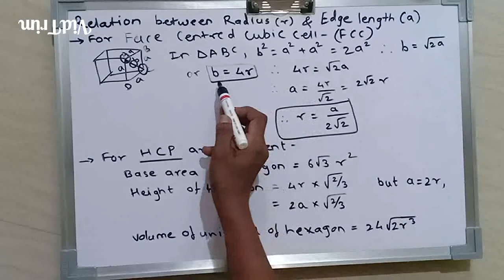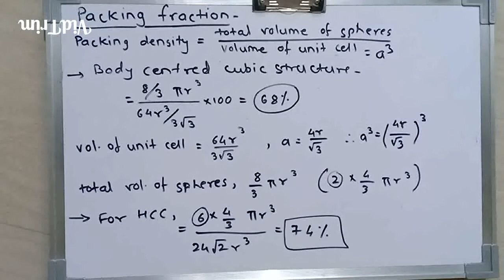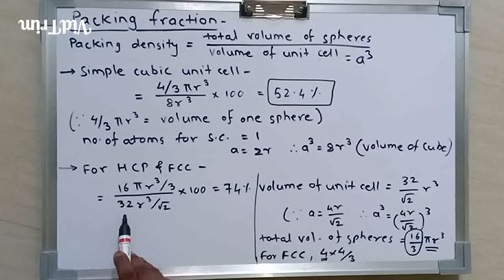Solid state - relation between radius and edge length part 2#12th CBSE state board exam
Packing fractions in solids
Solid state - relation between radius and edge length part 2
12th CBSE
state board exam
jee mains
jee advanced
12th chemistry
#physical chemistry
maharashtra board
solid state